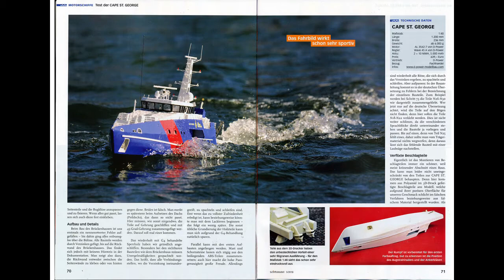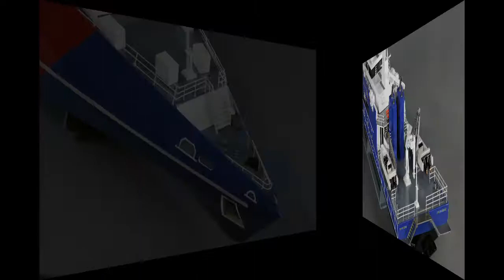CAPE ST GEORGE Modell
Baukasten-Test des Schiffmodells CAPE ST. GEORGE. Bau- und Fahrbericht für das Fachmagazin SCHIFFSMODELL.